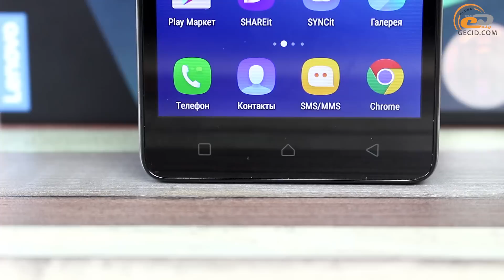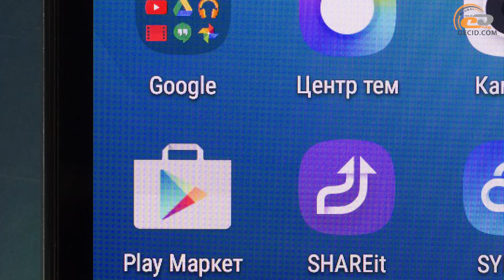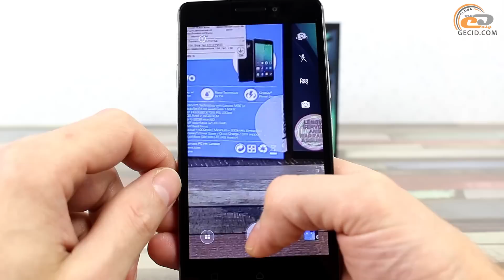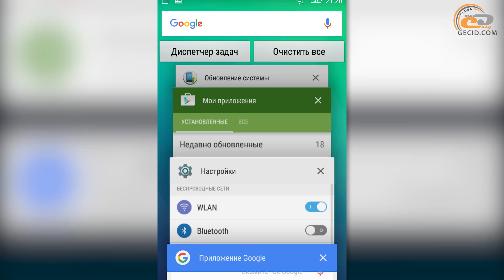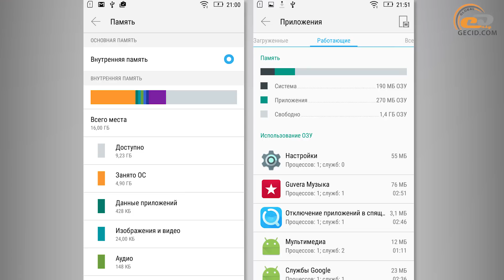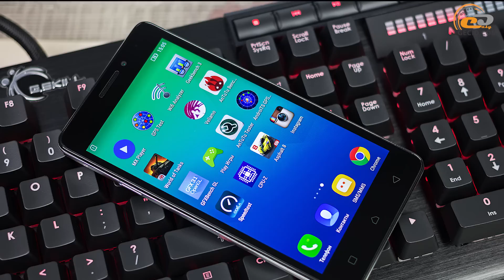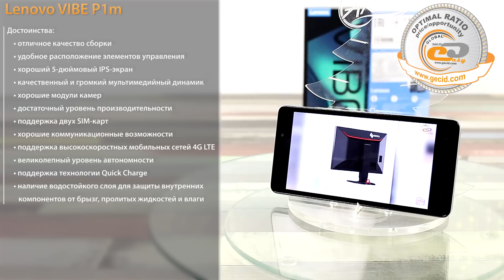Lenovo VIBE P1m - обзор смартфона с отличной автономностью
Классический 5-дюймовый аппарат с приятной внешностью, качественным экраном, полноценной поддержкой мобильных сетей 4G и великолепным временем автономной работы.

PS: В нашем тестовом экземпляре кнопки не имел подсветки. Однако в розничных моделях кнопки оснащены подсветкой.